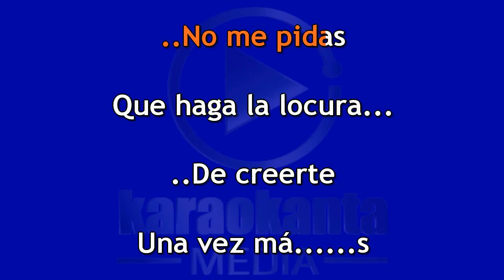Karaokanta - Remmy Valenzuela - Ámame una vez más - ( Demo )